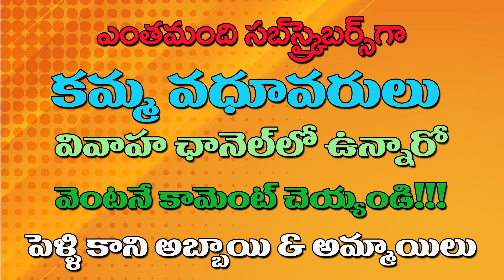వివాహ ఛానెల్‌లో కమ్మ కుల వధూవరులు ఎంతమంది ఉన్నారో కామెంట్‌ చేయండి ప్లీజ్‌ !!! @vivahachannel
✔️ 👰 (or) 🤵 Youtube Link 👉

►వివాహ ఛానెల్‌లో కమ్మకుల వధూవరుల ఎంతమంది ఉన్నారో కామెంట్‌ చేయండి ప్లీజ్‌ !!!
కమ్మ కులానికి చెందిన అబ్బాయిలు Ê అమ్మాయిలు ఇరువురూ స్పందించి, వివాహ ఛానెల్‌ వెబ్‌సైట్‌ అప్లికేషన్‌ పూర్తి చేసి పంపితే, వివాహ ఛానెల్‌ నిర్వహిస్తున్న కమ్మ కుల వధూవరుల వివాహ పరిచయ వేదిక ఘన విజయం సాధిస్తుంది. దీని వల్ల ఎన్నో కుటుంబాలు ఆనందంలో వివాహ సంభరాలను చేసుకుంటాయి. స్పందించండి. ఈ ఉచిత వివాహ పరిచయ వేదిక ఆన్‌లైన్‌ ద్వారా మాత్రమే అప్లికేషన్‌ పూర్తి చేయడం ద్వారా ముగుస్తుంది. రిజర్సు 15వ తారీఖు లోపు విడుదల చేయడం జరుగుతుంది.
సాధ్యమైనంత వరకు అమ్మాయి సంబంధాలు వస్తే, ఏ అబ్బాయి నచ్చాడో వారికే ఎంపిక వదిలేసి, వివాహ సంబంధం కుదిర్చే బాధ్యత వివాహ ఛానెల్‌ తీసుకుంటుంది. మరెందుకు ఆలస్యం వెంటనే స్పందించి వివాహ ఛానెల్‌ వెబ్‌సైట్‌ : కు మీ పూర్తి వివాహ సమాచారం 2024, జూన్‌ 11వ తారీఖున మాత్రమే పంపాలి. ఈ పరిచయ వేదిక కేవలం ఒక్కరోజే. గుర్తుపెట్టుకోండి. ఈ ఒక్కరోజు దాటితే మీ సమాచారం ఉచిత పరిచయ వేదికలోకి రాదు.

కులం
వివాహ వయసు
వివాహ స్థితి
పూర్తి పేరు
తల్లిదండ్రుల పేర్లు
పుట్టిన తేది
పుట్టిన సమయం
పుట్టిన ప్రదేశం
నక్షత్రం
గోత్రం
శరీర రంగు
ఎత్తు
చదువు
ఉద్యోగం
జీతం
ఆస్థిపాస్తుల వివరణ
అమ్మాయి (లేదా) అబ్బాయి నుండి కోరుకునే వివరణలో
కుటుంబ స్థితి
వివాహ స్థితి
చదువు
ఉద్యోగం
జీతం
వయసు వ్యత్యాసం
ఎత్తు వ్యత్యాసం
కుల పట్టింపు
కోరుకునే ప్రదేశం
► 2 ఫోన్‌ నెంబర్లు
► 2 ఫొటోలు
► ఆధార్‌ కార్డు జిరాక్స్‌ ప్రతి

► గమనిక : వివాహ ఛానెల్‌ కస్టమర్‌ కేర్‌ వాట్సప్‌ నెంబర్‌ - 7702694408కి ఆడియో కాల్స్‌ గానీ (లేదా) వీడియో కాల్స్‌గానీ అనుమతి లేకుండా చేయరాదు. అలా చేసే వారి వాట్సప్‌ నెంబర్‌ బ్లాక్‌ చేయబడుతుంది.